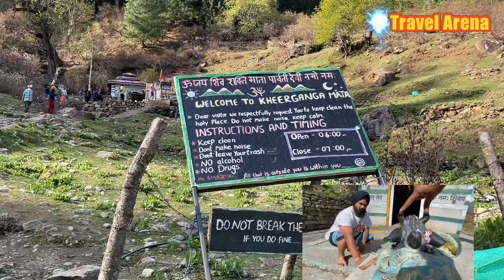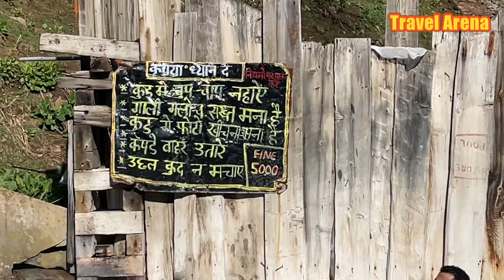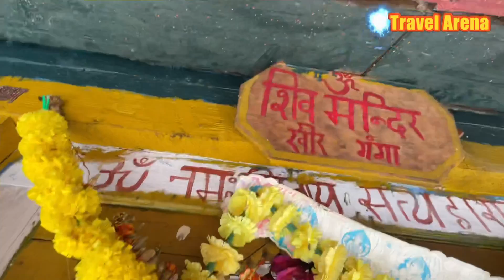Visit Khirganga Video part 3|| Himachal pardesh || Hot Spring Heart touching Location